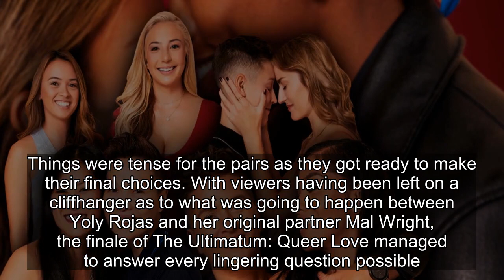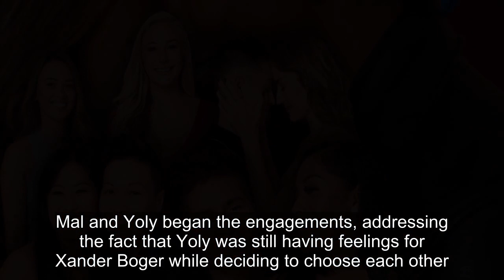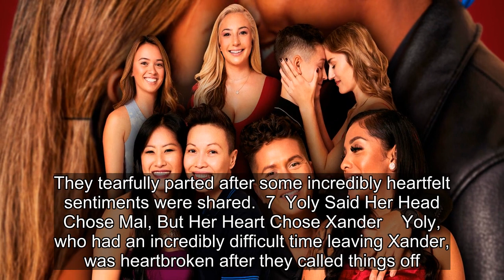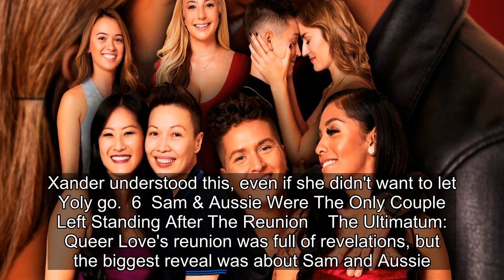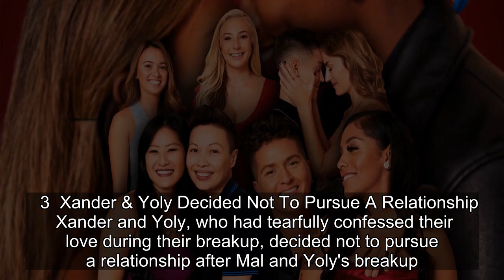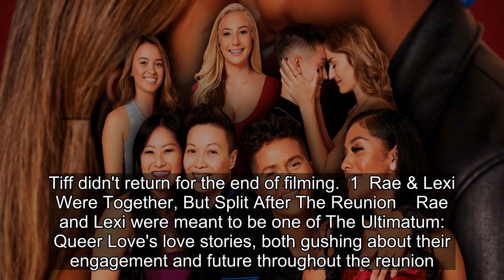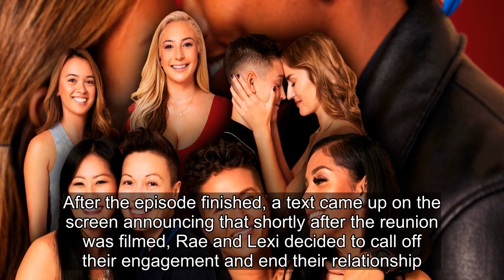The Ultimatum: Queer Love Finale: 10 Biggest Reveals